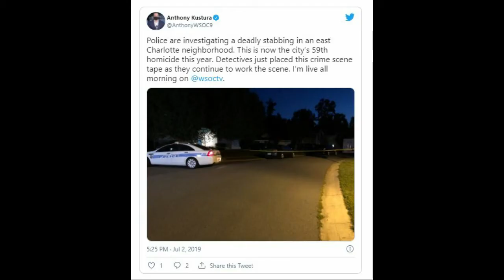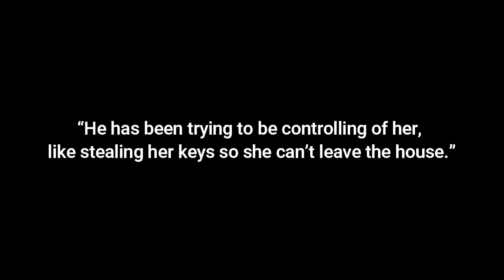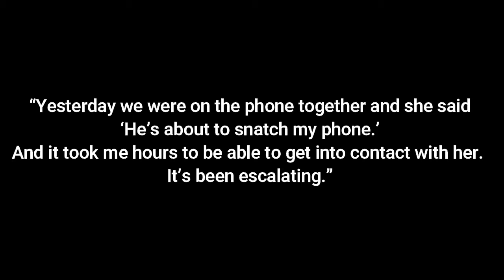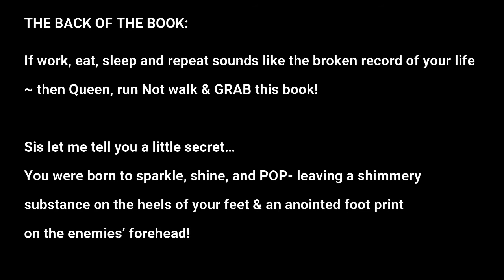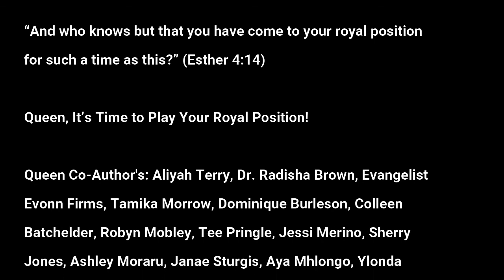From Romance to Murder - Aliyah Terry: Intimate Partner Homicide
Aliyah's intimate partner homicide story almost could have been mine.  Her story was so close to mine that the people closest to me worried that she could be a foreshadowing for me.  Aliyah was 35 years old and a divorced single mother of two when she was murdered.  She was an entrepreneur and was about to publish her personal story of domestic violence in a book.  She was killed by her boyfriend at the time.  If you want to know more, you need to watch the video.

* How Does It Go From Love to Murder? Let's Talk About The 8 Steps to Intimate Partner Homicide.

RESOURCES I RECOMMEND:
* In Case I'm Murdered; What You Should Know About Stalking, Domestic Violence, Sexual Abuse and How to Stay Safe

Facebook: @aprilhardy01 - Empowering Abuse Victims

SOURCES USED IN THIS VIDEO:
North Carolina Mother Killed By Boyfriend Days Before The Release Of Her First Published Work
by Jon Greig July 06, 2019 at 5:09 am

Man arrested days after girlfriend found stabbed to death inside home

Man pleads not guilty in killing of DV survivors advocate girlfriend

Man accused of stabbing girlfriend to death won't face death penalty

And Aliyah's Facebook page.